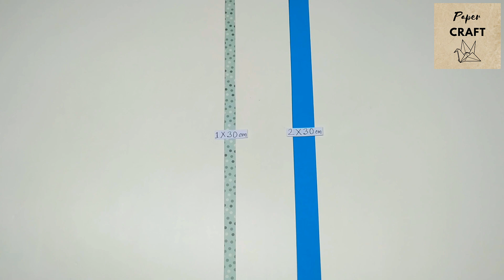Comment fabriquer un panier en papier - Tutoriel Paper Basket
Dans ce tutoriel facile, vous allez apprendre à fabriquer un panier en papier élégant et pratique. Avec juste quelques feuilles de papier, vous pouvez créer un panier à utiliser comme rangement ou pour décorer votre maison.

Suivez notre guide étape par étape et découvrez comment plier et tisser du papier pour créer cette pièce pratique. Nous vous montrons également comment personnaliser votre panier en utilisant différentes couleurs et motifs de papier.

Que vous soyez débutant ou expérimenté en bricolage, ce tutoriel est accessible à tous et ne nécessite aucun outil spécialisé. Alors, pourquoi ne pas ajouter une touche personnelle à votre maison et créer votre propre Paper Basket aujourd'hui ?